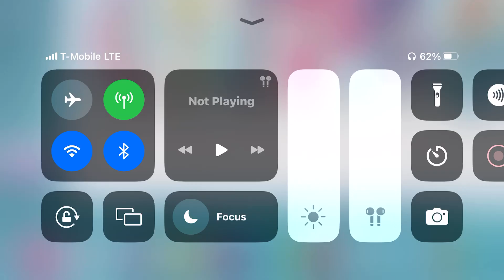I’m Coloring Mane6 Walking On Rainbow